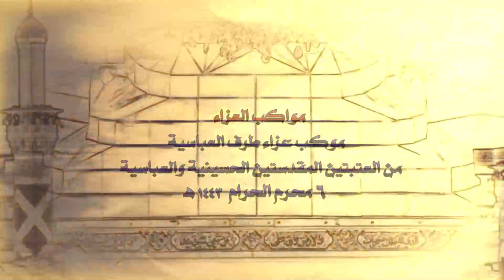موكب عزاء جمهور طرف العباسية 6 محرم 1443هـ